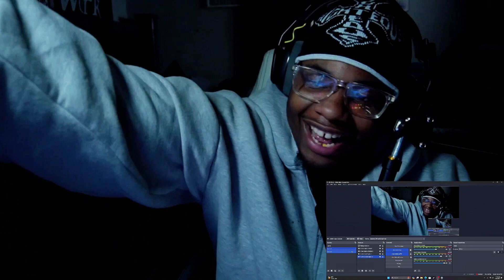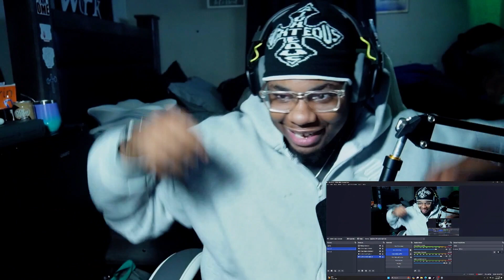OMG ROD IS BACK !!!! 🥹🥹 ROD WAVE -NUMB OFFICIAL MUSIC VIDEO REACTION!!! 🔥🔥🔥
Thank you for the support ! Let’s get this video 30 likes 💚